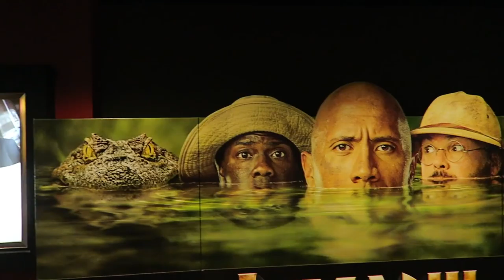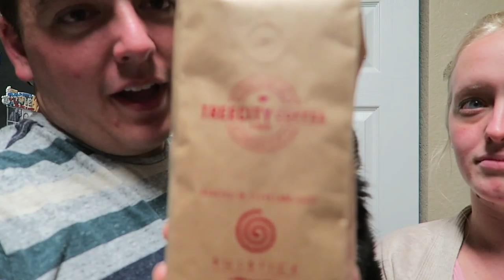They're Not Gonna Make It! They're Not Gonna Make It! - Dinosaur | Animal Kingdom & Disney Springs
Come along for a quick stop at Disney's Animal Kingdom! We almost do not make it off of DINOSAUR and watch Rivers of Lights from Expedition Everest. We end the night at Disney Springs for some shop perusing and "Darkest Hour" at AMC 24. Stick around until the end to see some goodies our friends sent us. They're YouTube channels are linked below!

Megan and Katie Petras!